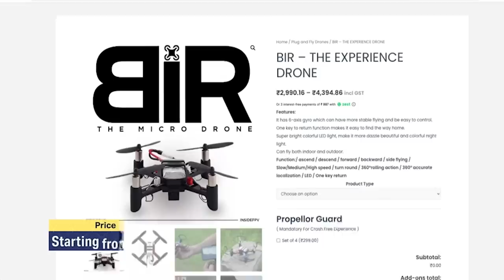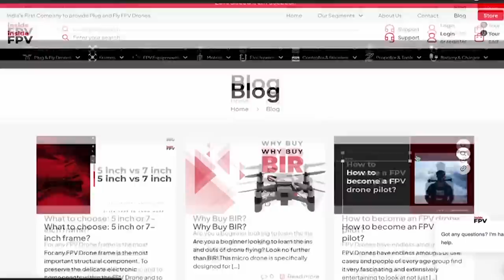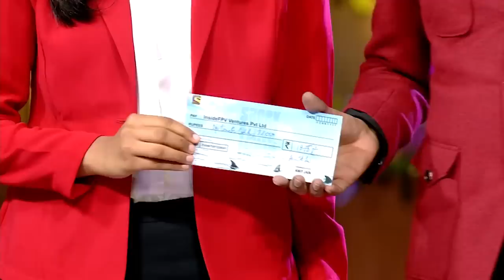Now Just Plug And Fly | Shark Tank India | Inside FVP | Season 2 | Full Pitch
InsideFPV is India’s first company to provide Plug and Fly FPV drones where customers just have to plug the battery in the drone and fly it.